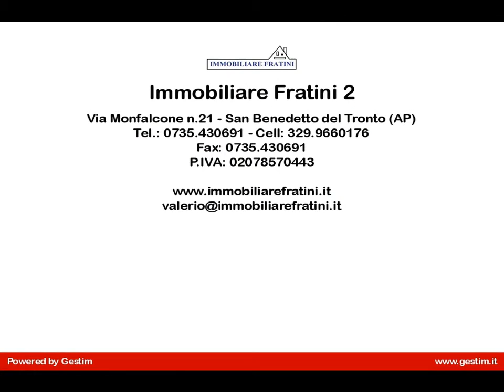Locale Commerciale in Affitto a San Benedetto del Tronto (AP)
Locale commerciale sito a San Benedetto del Tronto.

TIPOLOGIA:
Locale di 60 mq con annessa cucina di 20 mq.

LOCALIZZAZIONE:
Zona centrale di San Benedetto del Tronto.

DISPOSIZIONE INTERNA:
Immobile composto da un locale di 35 mq con annessa cucina di 20 mq più locale di 30 mq con due bagni.

INFORMAZIONI UTILI:
In base al tipo di attività richiesta è possibile affittare l'intero immobile o soltanto un locale con eventuali variazioni sul prezzo.
Per maggiori informazioni e per visualizzare tutte le foto visitate il nostro portale all'indirizzo riferimento:AF0142